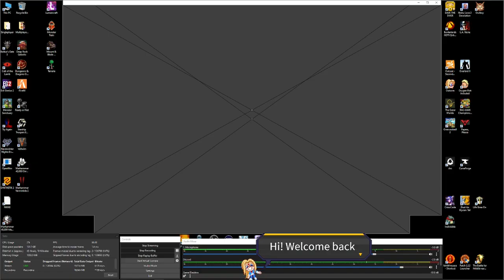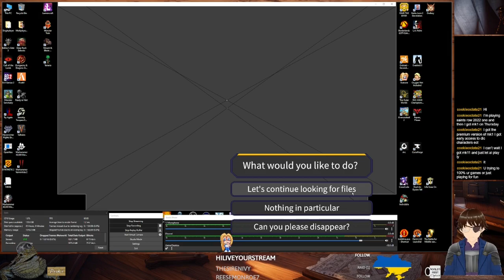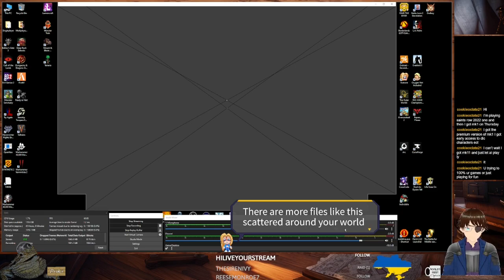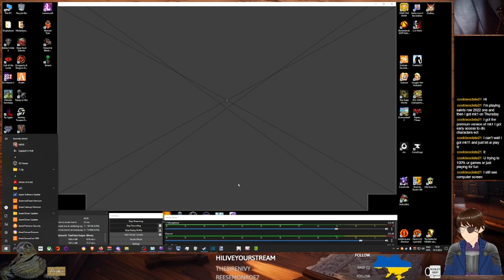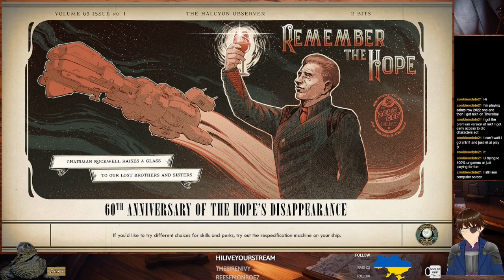Showcase Sunday #102 Outcast: Second Contact, The Outer Worlds, Overlord 2, Oxygen Not Included